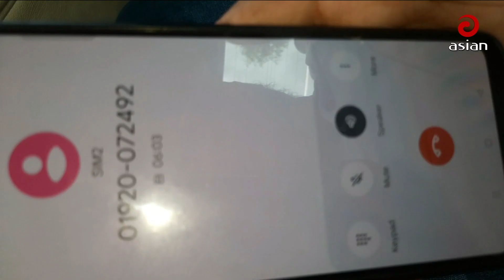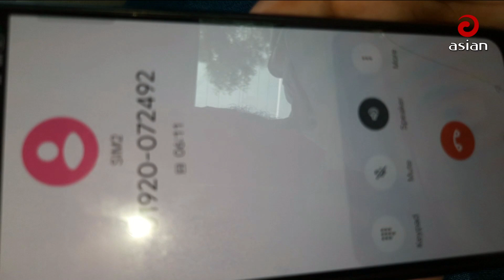নারায়ণগঞ্জ চনপাড়ায় মা*দক আর আ*ধিপত্য বিস্তার নিয়ে সব সময়ই আলোচিত | narayanganj news | Asian tv